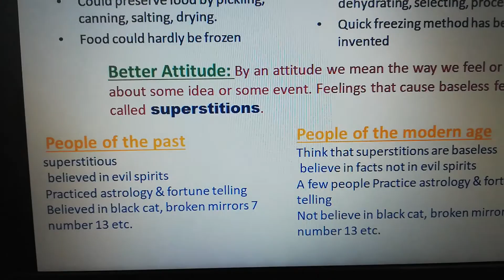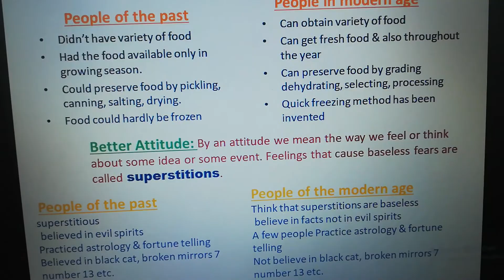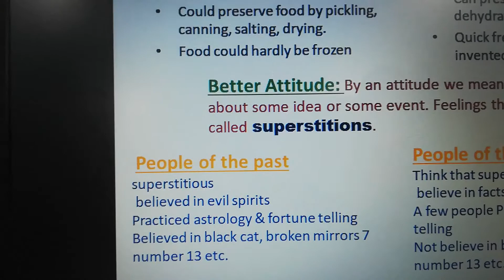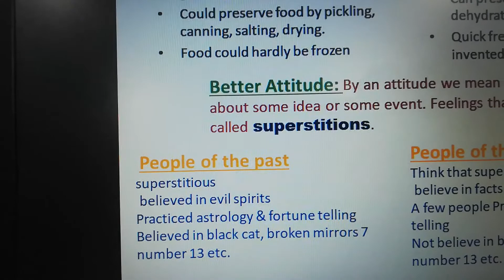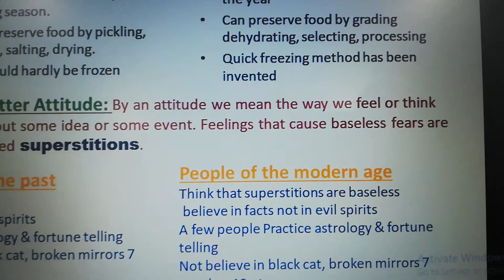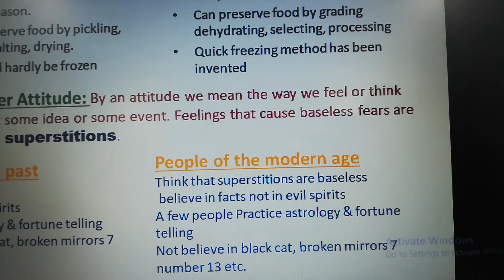English 2nd year today's lecture part 2